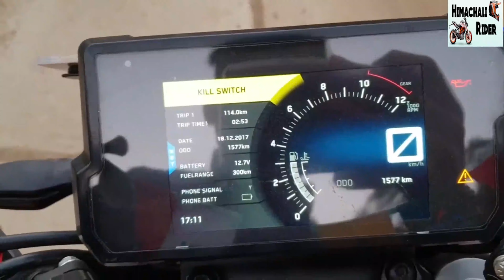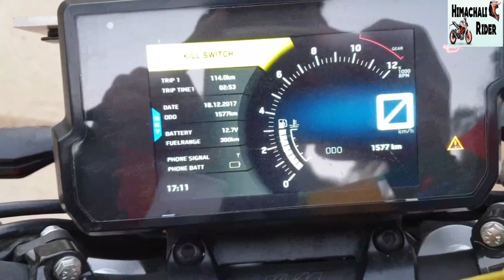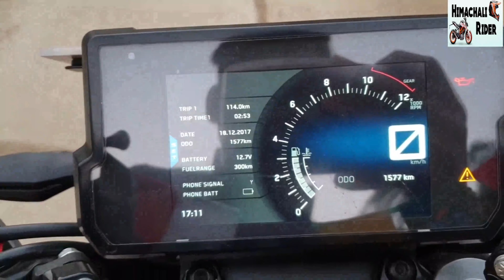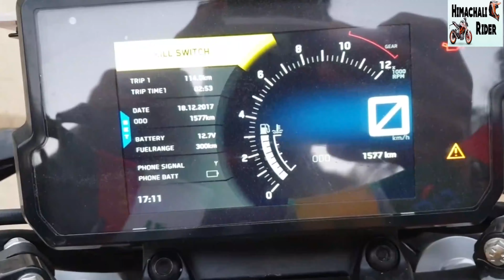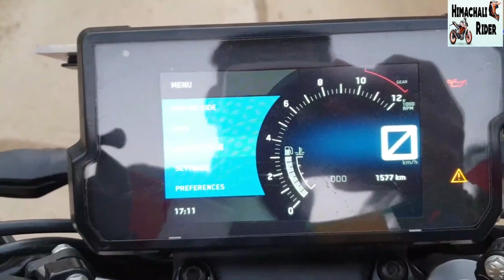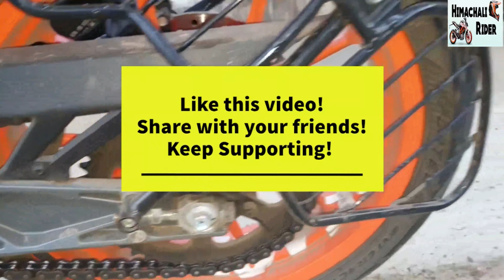Duke 390 2018 Review||Pros and Cons of buying duke 390|walkaround review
There are lots of good things(POSITIVE POINTS) about ktm duke 390 and lots of bad things(NEGATIVE POINTS) about ktm duke 390. watch the whole video before you go for this bike...

keep_supporting
keep_watching